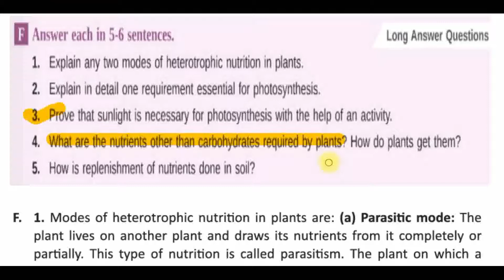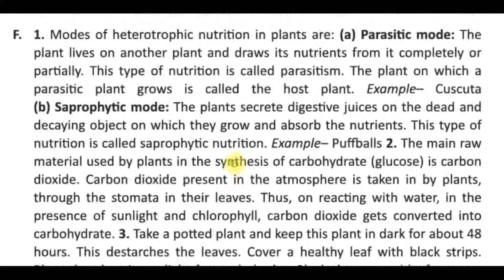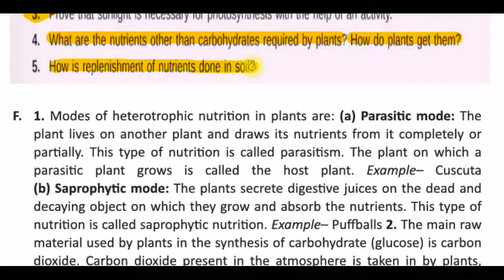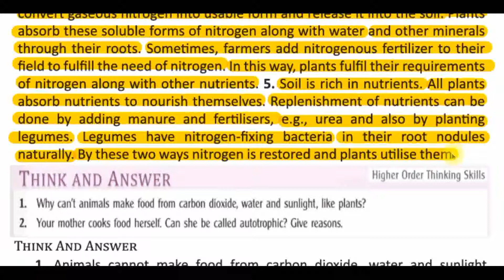29/04/2020 Class 7 Science Chapter 1 Video No 11